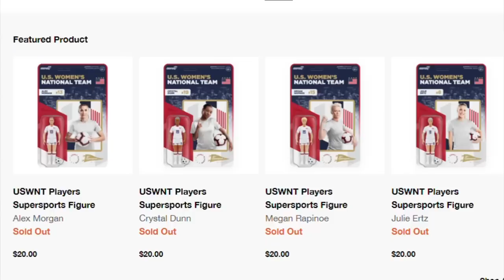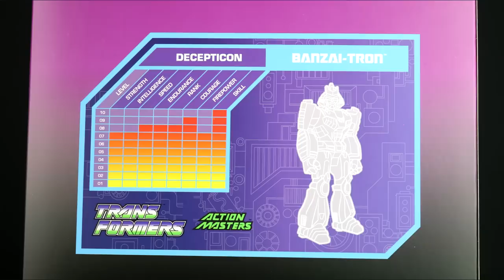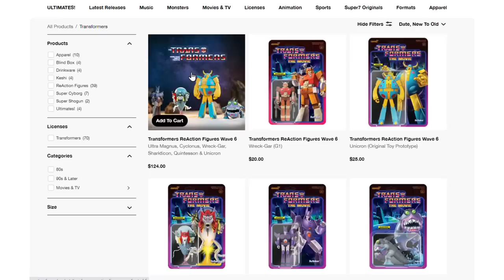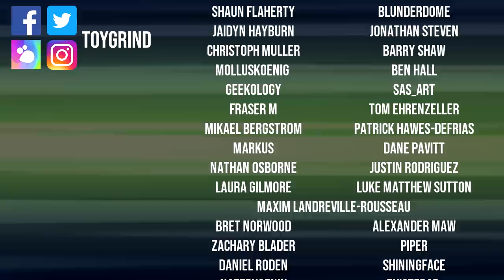Super7 Ultimates Banzai-Tron: Thew's Awesome Transformers Reviews 253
The pointiest boy gets the pointlessest toy.